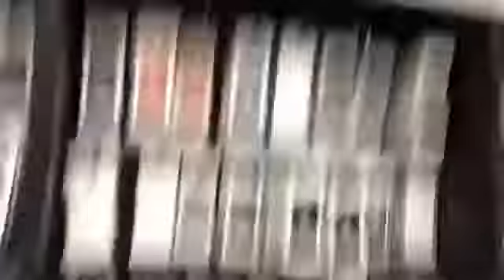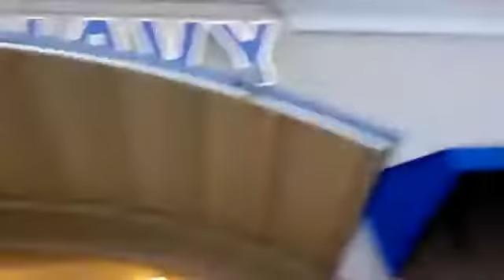My puppy hug my arm :D Day 85 (06-21-2014)